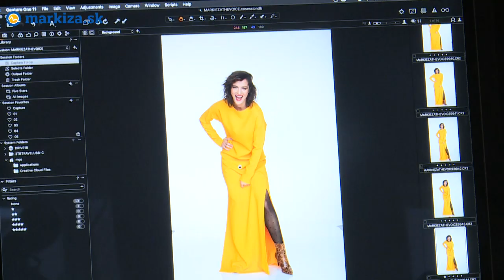THE VOICE Jana Kirschner je superžena! Takýto režim by zvládol málokto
Speváčku Janku Kirschner čaká onedlho poriadne rušné obdobie. Ako koučka v tretej sérii speváckej šou The Voice bude mať o zábavu postarané. Speváčka totiž so svojimi dcérkami a partnerom, britským hudobníkom Eddiem Stevensom, býva v Londýne, a tak bude musieť skĺbiť pracovné povinnosti s tými rodinnými.